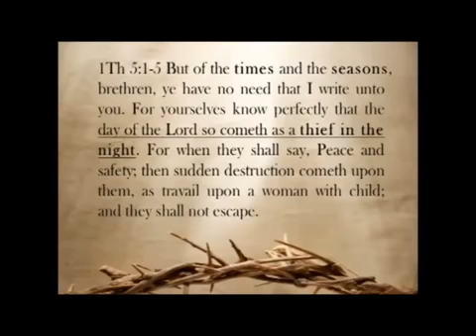Thief in Night Summary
As a thief in the night summary, full video on my playlist.